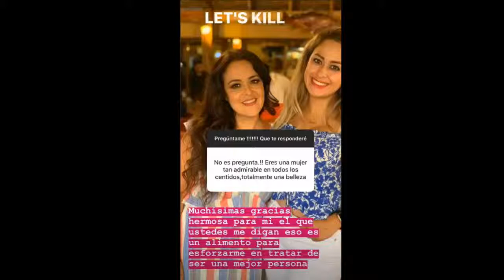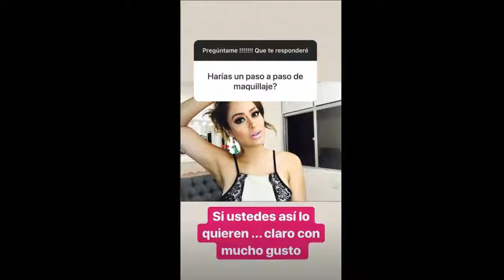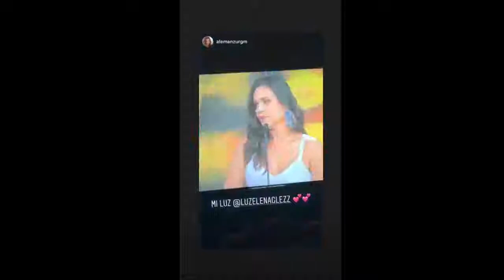Marlene Contreras RESPONDE TODO 10 Junio 2019 - Instagram Stories HD - Conductora de Videorola